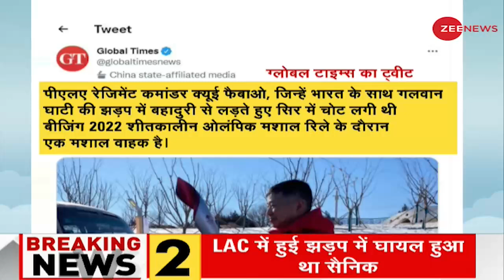Winter Olympics: चीन ने Galwan में घायल हुए अपने सैनिक को बनाया Torchbearer | China | Propaganda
Winter Olympics: China makes its soldier injured in Galwan a torchbearer
In the Winter Olympics to be held in China, China has made its soldier injured in Galwan a torchbearer, after which India's response is now awaited. Will India now send its team of players to China?
Winter Olympics: चीन ने गलवान में घायल हुए अपने सैनिक को बनाया टॉर्च बियरर
चीन में होने वाले विंटर ओलंपिक में चीन ने गलवान में घायल हुए अपने सैनिक को टॉर्च बियरर बनाया है जिसके बाद अब भारत की प्रतिक्रिया का इंतजार है. क्या भारत अब अपने खिलाड़ियों के दल को चीन भेजेगा?